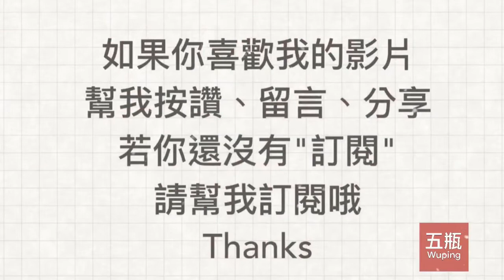自己不做出點樣子 人家想拉你一把都不知你的手在哪裡【五瓶Wuping】手寫字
自己不做出點樣子 人家想拉你一把都不知你的手在哪裡

【影片製作】五瓶
【非關書法】這是我的寫字頻道，謝謝你欣賞。
內文字體及圖片皆為五瓶拍攝及創作

內文用筆：SKB V8紅